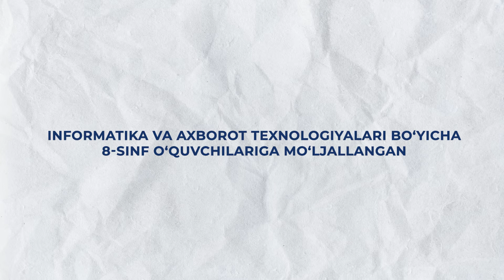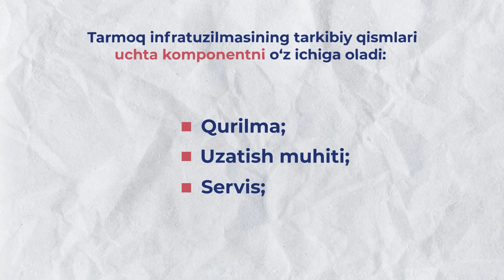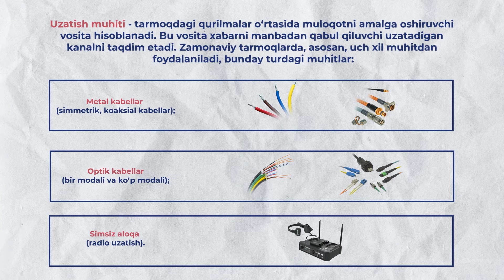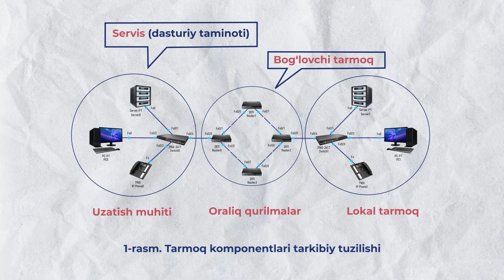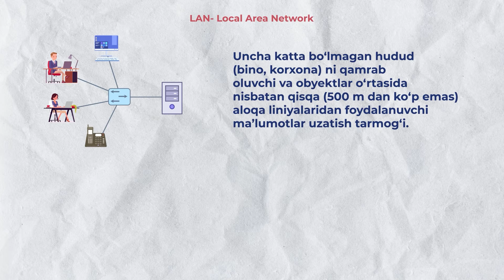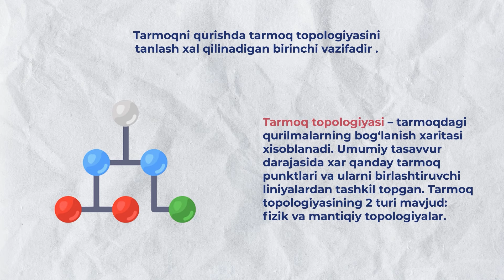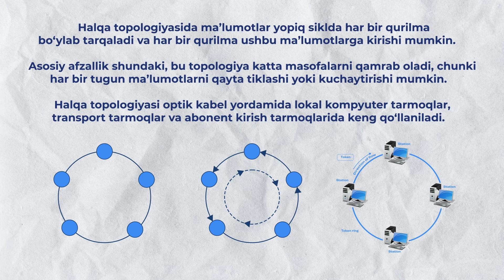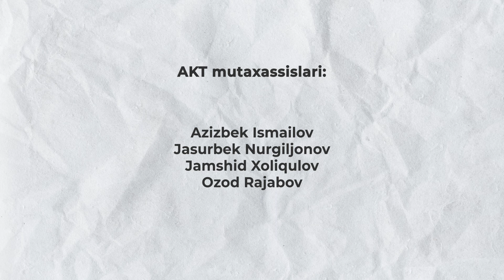3-bob 1-mavzu. Tarmoq turlari, komponentlari va ularda qo‘llanuvchi topologiyalar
Darslikda ko‘rsatilgan amaliy ko‘nikmalar
1. Tarmoqning maqsadi
2. Tarmoq masshtabiyliki bo‘yicha turlarga ajrata olishi